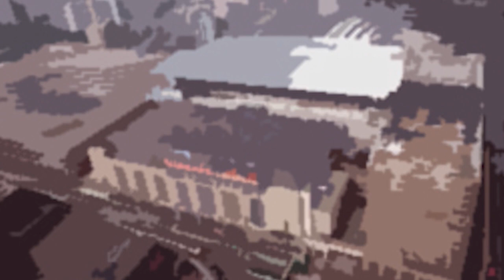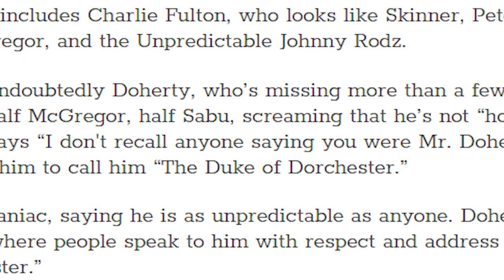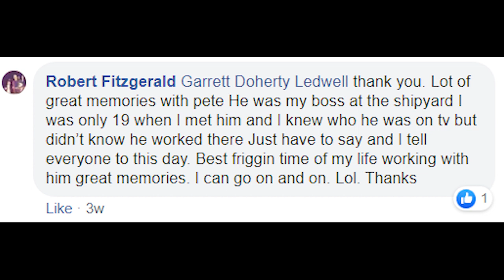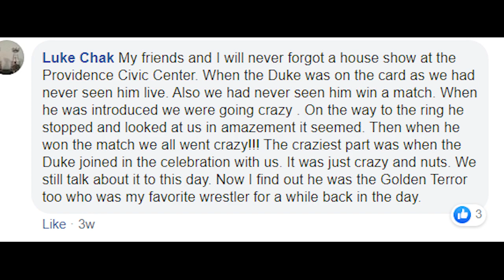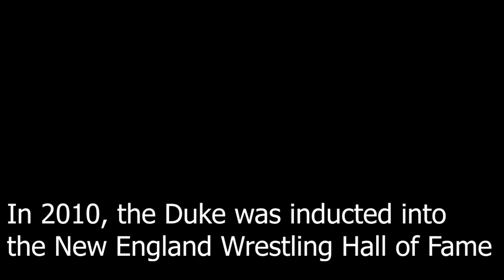The Jobber Chronicles || The Duke of Dorchester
Pete Doherty was an unbelievably great wrestler, well underrated. So let's talk about him.